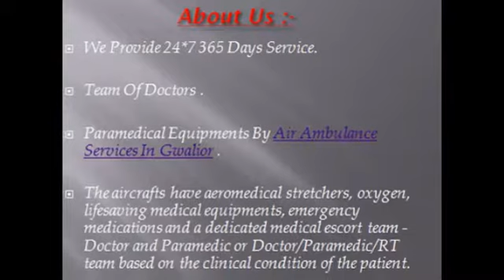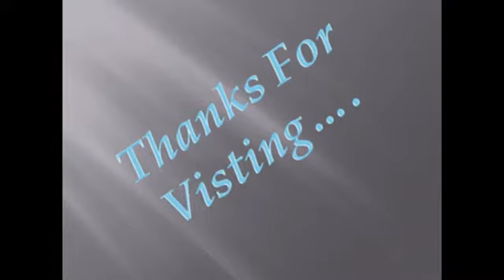Panchmukhi Air Ambulance Services in Gwalior and Indore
Panchmukhi Air Ambulance Services in Gwalior and Indore is Here To Help you 24*7 365 Days. We Are Sincere for You and You’re Loving Members Health. We Gives Full Satisfactory and Best Services. Your Feedback Is Our Necessity.